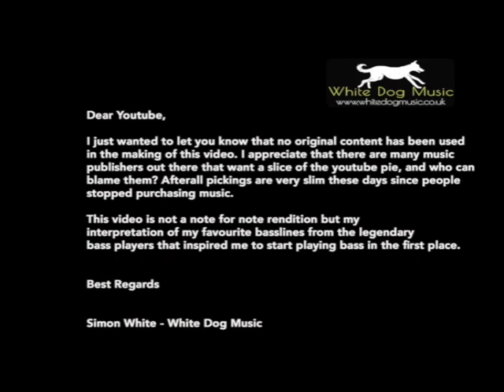[Bassface Bass Lessons] Strange Brew - Cream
In this bass lesson I check out Jack Bruce's classic bassline  for the Cream classic track Strange Brew. Includes demonstration play through and tabs.

Show your support by: Buying the White Dog an over priced coffee!

Or by using our Thomman link when purchasing your new gear and equipment!

White Dog Music offer Guitar - Drums - Bass Guitar & Vocal Tuition at The Gorse Ride School - Wokingham Bershire.